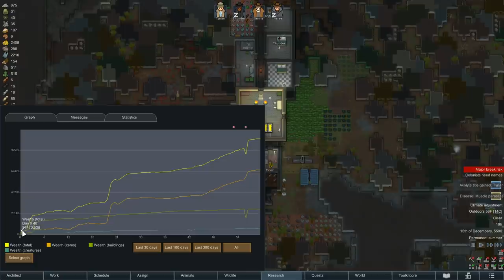INVASION | Rimworld Meteor Apocalypse Colony #3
Becoming royalty amid chaos...For a new challenge, I asked my viewers on Twitch to launch thousands of meteors at my Rimworld map until it was completely covered in meteors. The end result is this playthrough...Big thanks to Azazel for conceiving this idea in the first place!

Mods:
Toolkit Core
Twitch Toolkit
Royalty